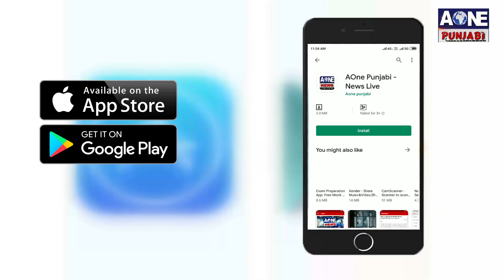Nawanshahr | ਪਿੰਡ ਸਾਹਲੋਂ ਦੇ ਸਰਪੰਚ ਸੁਰਿੰਦਰ ਕੌਰ ਪਤੀ ਜਰਨੈਲ ਸਿੰਘ ਨਾਲ ਪਿੰਡ ਬਾਰੇ ਵਿਸ਼ੇਸ਼ ਗੱਲਾਂ